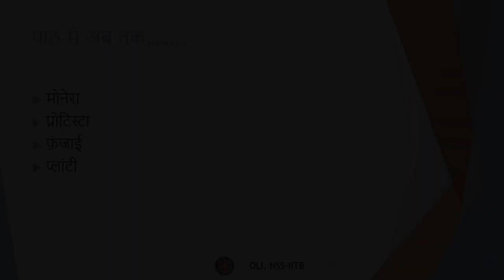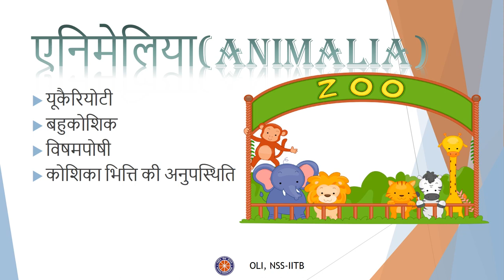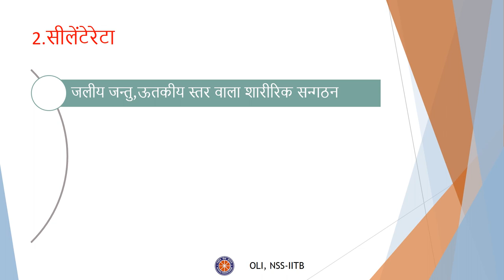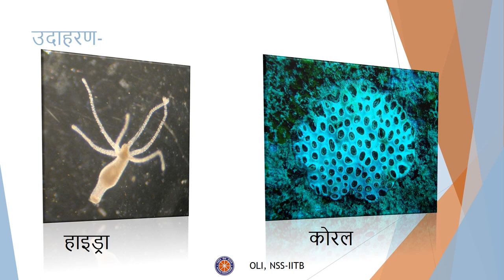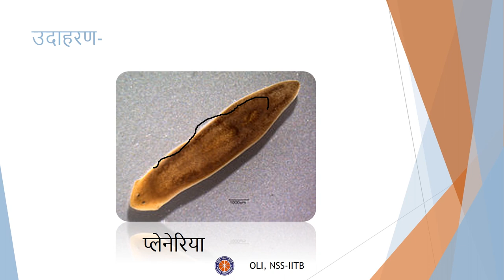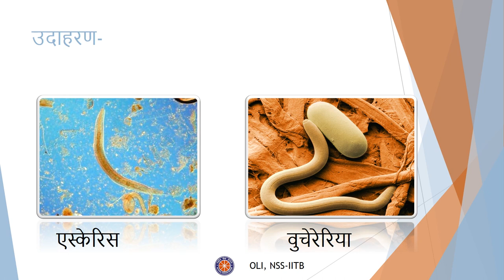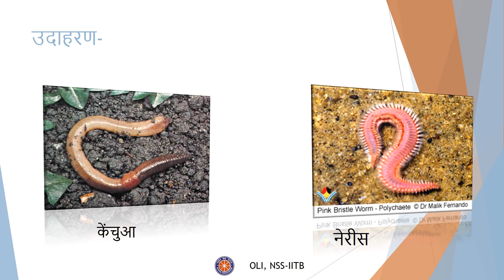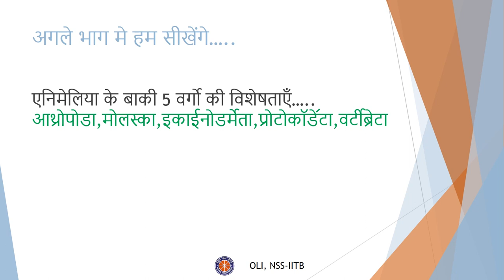जीवों में विविधता - भाग ३ (Diversity in Animals - Part 3) - कक्षा 9 (Class 9) - Hindi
Learn about the kingdom Animalia and its phyla - Porifera, Coelentrata, Platyhelminthes, Nematoda and Annelida.

Taught by: Hemant Kumawat